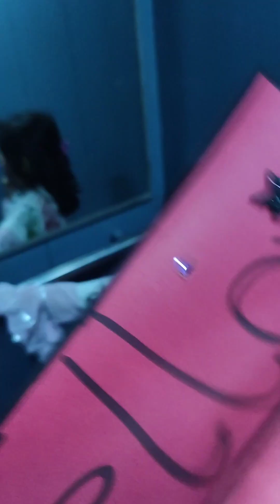Last day of school 🏫 farewell party 🎉